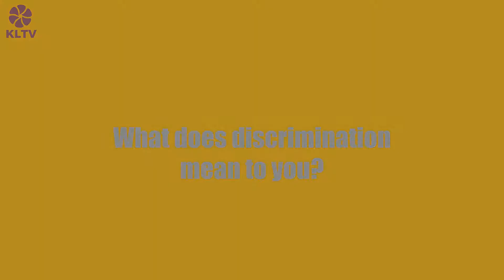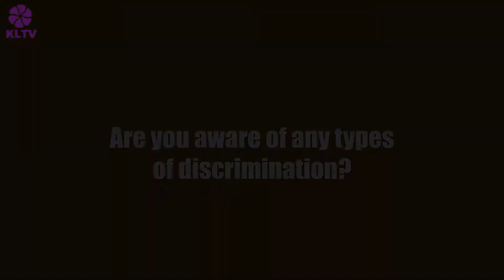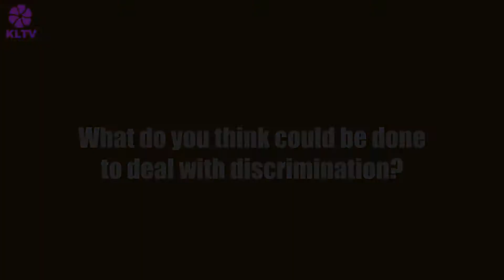What does DISCRIMINATION mean to you? | The DEN Kirklees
*This video is a reupload. Original upload date: 30/07/2021*

KLTV hit the streets of Huddersfield to ask members of the community about what discrimination means to them.

To learn more about discrimination, as well as your rights as a citizen when facing prejudice,